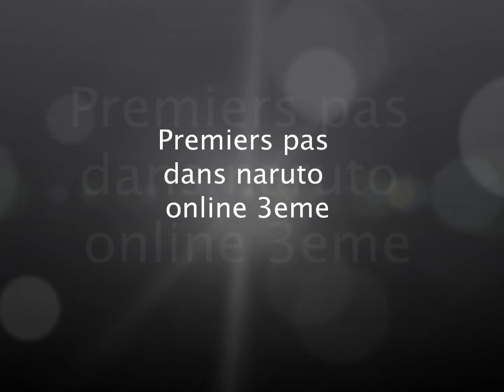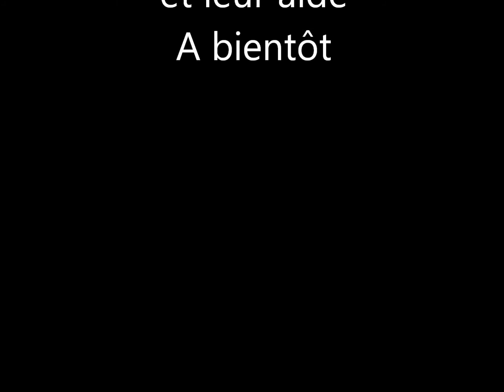premier pas dans naruto online 3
L'aventure se poursuit